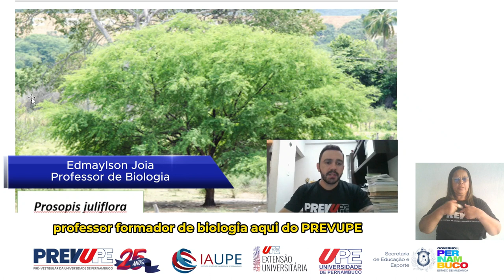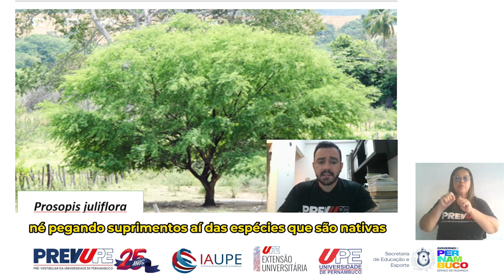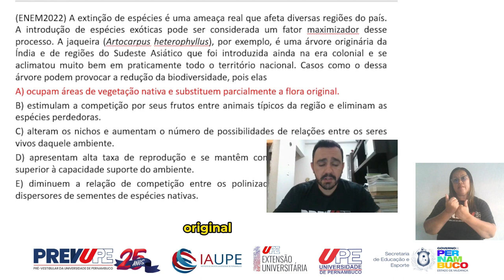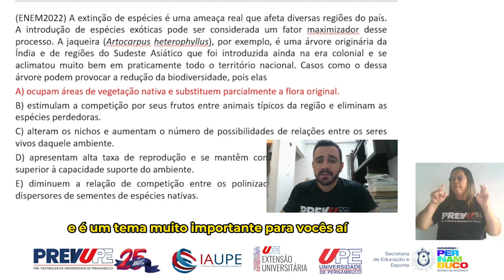BIOLOGIA - ESPÉCIES EXÓTICAS - PREVUPE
Neste vídeo, abordaremos de forma abrangente o desafio premente da proliferação de espécies exóticas em ambientes naturais. Exploraremos as causas por trás desse fenômeno, destacando as potenciais consequências para os ecossistemas locais. Compreenderemos como as espécies invasoras podem perturbar o equilíbrio ecológico, ameaçar a biodiversidade e impactar negativamente a saúde dos ecossistemas. Ao final, ofereceremos insights sobre estratégias de manejo e soluções sustentáveis para mitigar os efeitos adversos desse desafio crescente, promovendo a conservação ambiental e a preservação da diversidade biológica. Prof. Edmaylson Joia